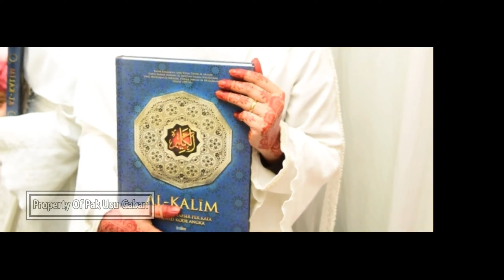Tutorial Henna Pengantin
Tata Cara Menggunakan Henna Pengantin Oleh Vievie, Sejak dulu daun Henna dijadikan sebagai pewarna alami oleh masyarakat Mesir kuno.

Mereka memilah daun, membersihkan, dan mengeringkannya pada tempat yang teduh. Setelah daun menjadi kering maka ditumbuklah menjadi berbentuk bubuk. Bubuk inilah yang kemudian diracik dengan menggunakan air untuk mewarnai kulit, rambut, kuku, wol, sutra, dan kulit binatang.

berikut tutorial penggunaan henna pengantin oleh vievie.